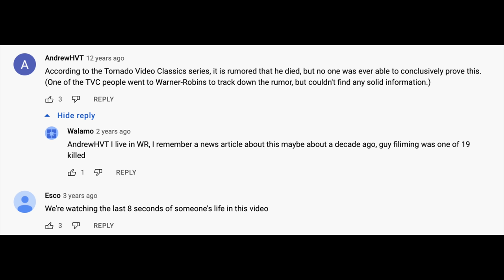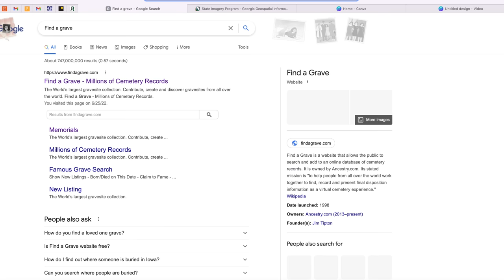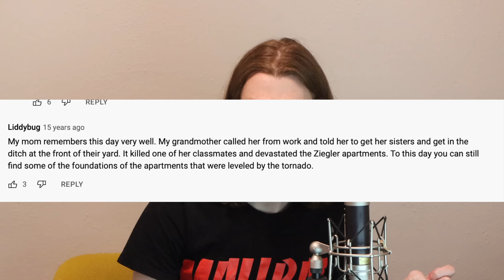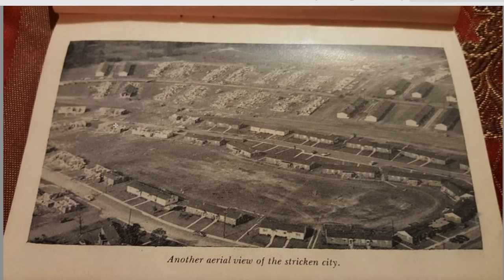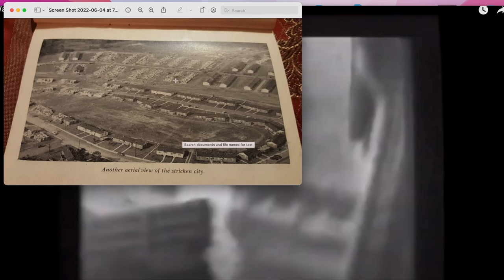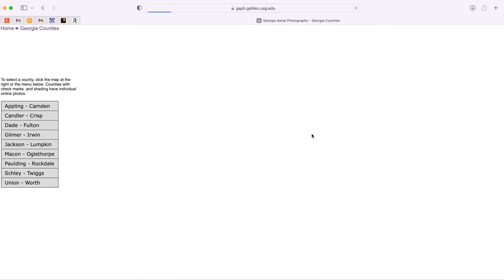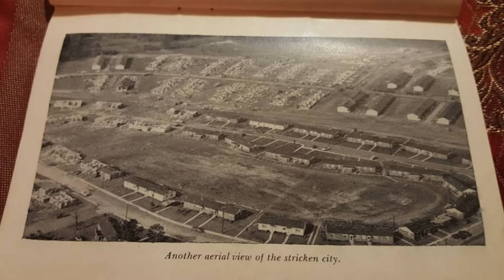Can I Find the Location of this 1950s Tornado Film? Warner Robins GA F4 Tornado Death Footage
Yo I went down the rabbit hole for real in this video. Not only do we analyze one of the oldest Tornado Footages Ever, but we also try to solve the rumor that the man who filmed it died in the process. Also are there any Remnants still around today? Sub for more!